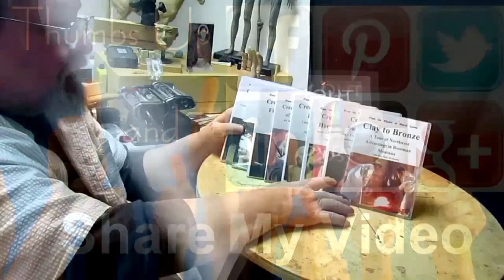Crazy Horse - Leggings and Loincloth Added